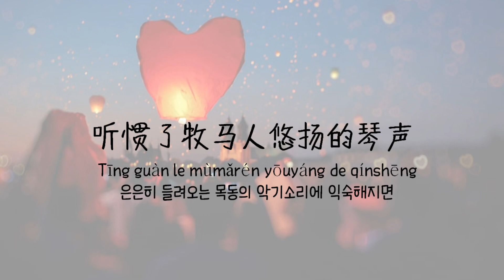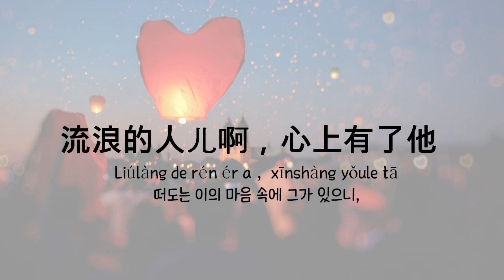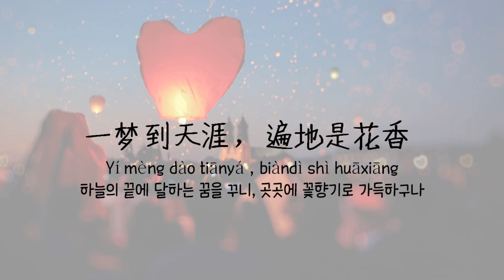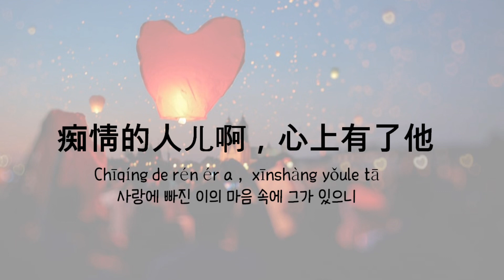[중국노래추천] 火红的萨日朗(붉은백합) - 要不要买菜(반찬을 살까 말까)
제목: 火红的萨日朗
가수: 要不要买菜

글씨체가 안입혀진 부분도 있습니다. 이쁘게 올리고 싶었는데 적용이 안되서 그냥올립니다. 이해해주시면 감사하겠습니다. ㅠㅠ 그리고 원래 가사에서는 她(그녀) 로 쓰이는데 저는 他(그)로 했습니다. 이유는 즉, 제가 여자이기 때문이죠 하하 haoting 하세요 ㅎㅎ